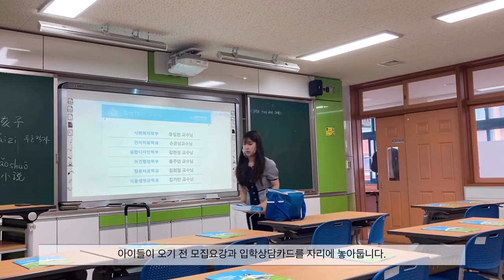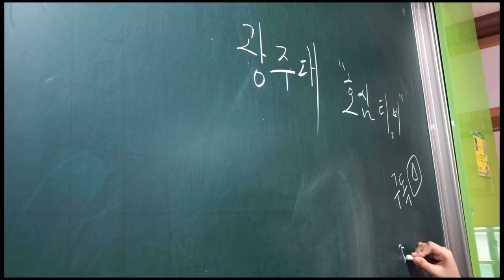[브이로그]광주대학교 입학설명회 광영고등학교편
안녕하세요. 광주대학교 입학홍보 봉사단입니다.
찾아가는 고교 입학설명회 광영고등학교편 영상입니다.